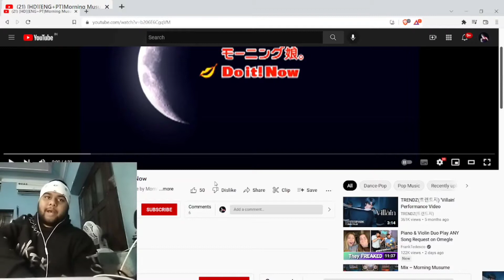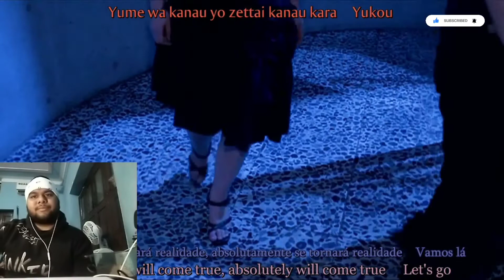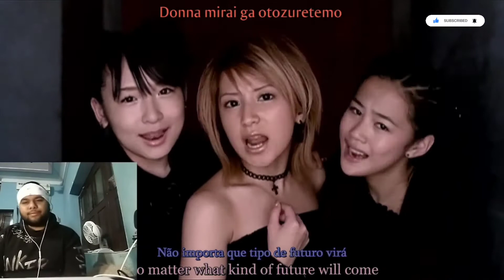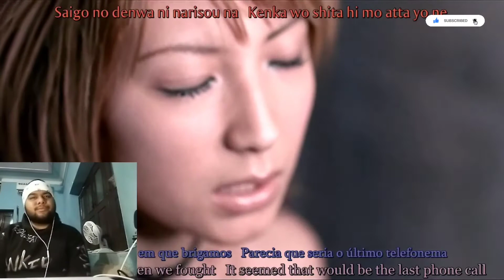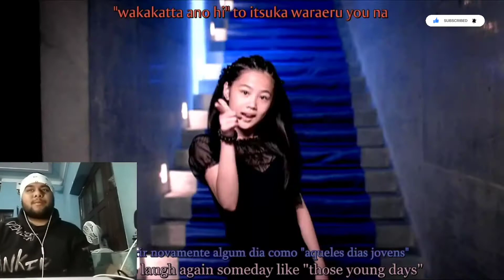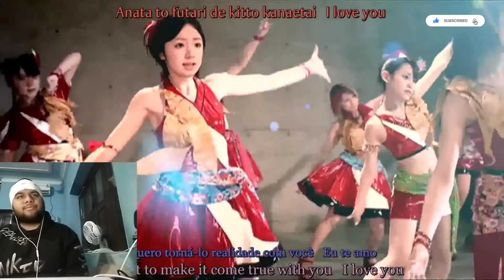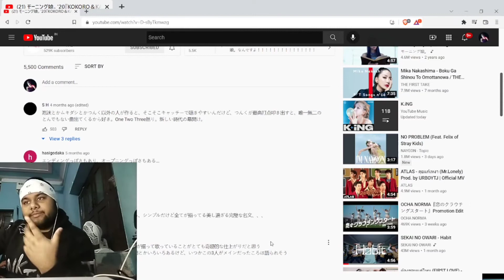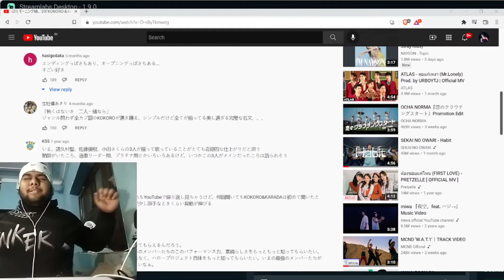Morning Musume - Do it! Now (subbed) | Indian Reacts to J-Pop (English Reaction)